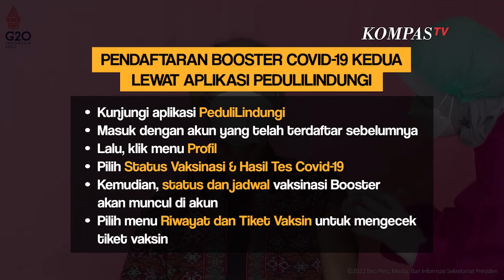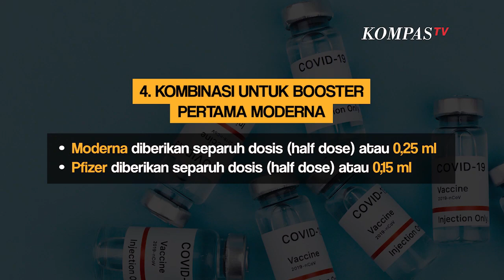Begini Cara Daftar Booster Kedua untuk Lansia dan Jenis Kombinasi Vaksinnya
KOMPAS.TV-Pendaftaran Booster Covid-19 kedua bisa dilakukan lewat aplikasi PeduliLindungi dengan langkah-langkahberikut ini:

 Kunjungi aplikasi PeduliLindungi Masuk dengan akun yang telah terdaftar sebelumnya Lalu, klik menu Profil Pilih Status Vaksinasi & Hasil Tes Covid-19 Kemudian, status dan jadwal vaksinasi Booster akan muncul di akun Pilih menu Riwayat dan Tiket Vaksin untuk mengecek tiket vaksinBerikut Daftar Kombinasi Vaksin Booster Kedua Lansia:

1.Kombinasi untuk Booster pertama Sinovac

 Moderna diberikan separuh dosis (half dose) atau 0,25 ml Pfizer diberikan separuh dosis (half dose) atau 0,15 ml5.Kombinasi untuk Booster pertama Janssen (J&J)

 Janssen (J&J) diberikan dosis penuh (full dose) atau 0,5 ml Pfizer diberikan dosis penuh (full dose) atau 0,5 ml Moderna diberikan separuh dosis (half dose) atau 0,25 ml6.Kombinasi untuk Booster pertama Sinopharm

 Sinopharm diberikan dosis penuh (full dose) atau 0,5 ml Zivifax diberikan dosis penuh (full dose) atau 0,5 ml7.Kombinasi untuk Booster pertama Covovax

Covovax diberikan dosis penuh (full dose) atau 0,5 mlBaca Juga Serba-Serbi Vaksin Indovac, Dipakai Booster Jokowi hingga Produk dalam Negeri di

Editor Video: Dimas WPS